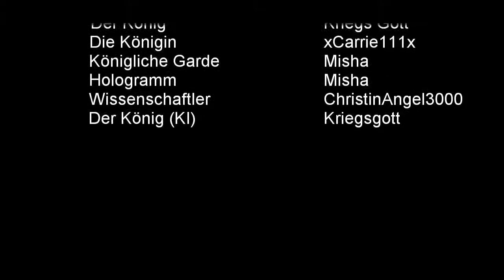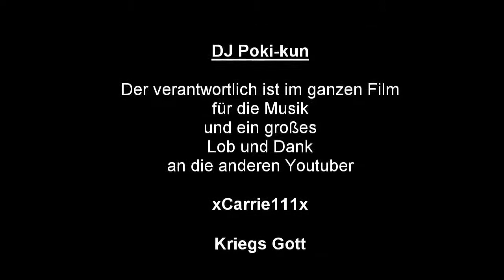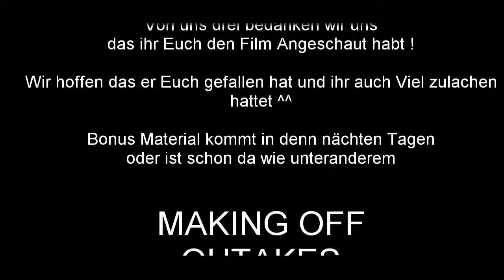Minecraft Film DIE INSEL NEVERLAND Part 4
Der Tag ist da.. der Film ist da... 2 Youtuber gehen auf eine unerwartete Reise , voller Hoffung.. verzweiflung und Leid und Liebe... was erwartet die beiden in ihrer Zukünft.. kann ihr Volk gerettet werden ?
Sieht ihn euch an und Fiebert mit was auf die beiden zukommt ^^